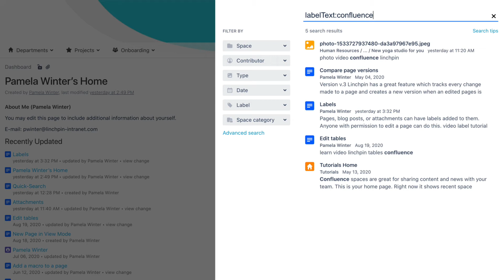Search By Label - Learn Atlassian Confluence & Linchpin Intranet #76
Welcome to our free and informative guide to learning Linchpin from scratch for new users in small and simple steps. Here you will learn how to search using a label.

Linchpin is an intranet where you can find your feet instantly – a visually familiar tool following your company’s look and feel, with content and features tailored to you, your work, your interests and your profile: News, events, announcements, information for your location and more.

//SEIBERT/MEDIA